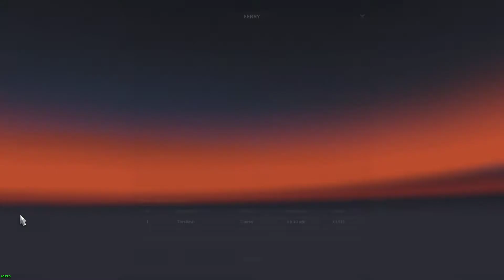Promods 2.31 Welcome to Scotland [ ETS2 1.32 ][ Euro Truck Simulator 2 ]